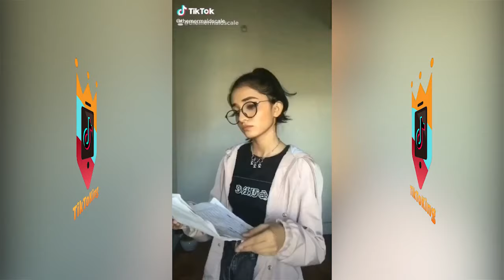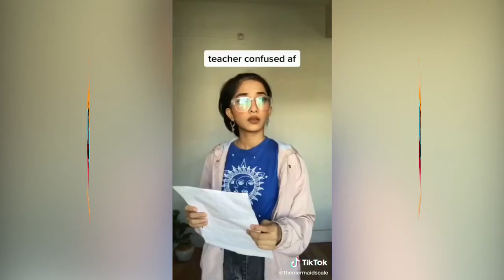Krutika | The Mermaid Scales | @themermaidscale | Tiktok Compilation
FUNNY Krutika (@themermaidscale) Tiktok | March 2020
Krutika is also known as themermaidscale, here is a compilation of her new and funniest videos. More videos will be uploaded soon.

Videos will be uploaded daily!
Former channel name is Viral City, so some videos has Viral City water mark.